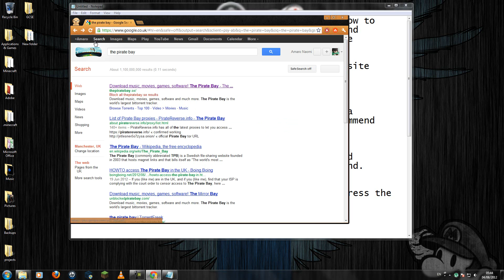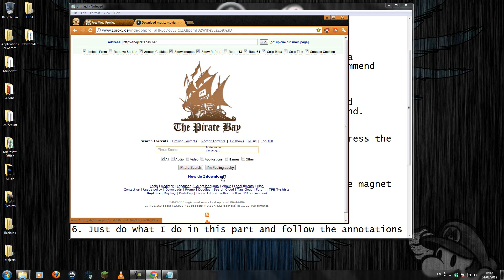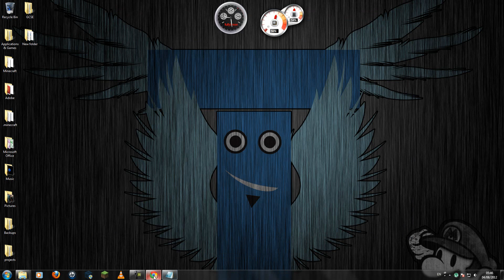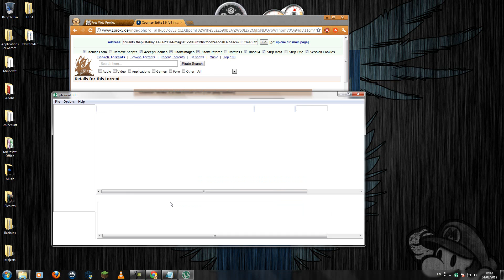how to visit blocked websites and how to fix the magnet link on thepiratebay.se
PLEASE READ:
What's up youtubers, today I will be showing you how to visit blocked websites including thepiratebay.se and also how to fix the magnet link on the piratebay.se
Websites used:

Links to songs in order:
Cherry Red Kiss:

Programmes used:
Camstasia Studio 7: